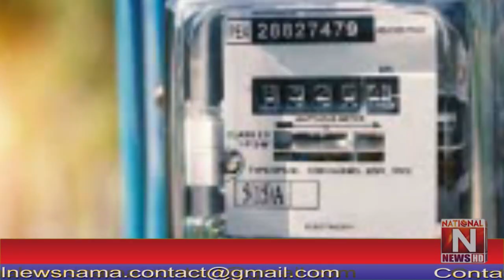Great news for citizens, how much electricity has been made cheaper by Nepra (National News Nama)